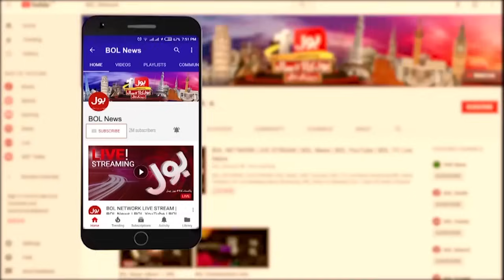Election Commission in Trouble? | PTI In Action | Breaking News